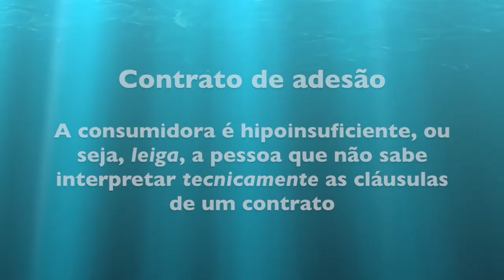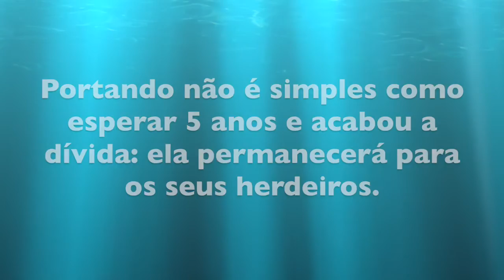Posso processar o meu cartão de crédito? Dívidas e juros ilegais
Tem dívidas com o cartão de crédito? Parte dos juros cobrados pode ser ilegal! Saiba como proteger-se desta prática abusiva de bancos assistindo ao vídeo.

DEFENSORIAS PÚBLICAS DO BRASIL

Amapá
Não tem defensoria pública
Amazonas